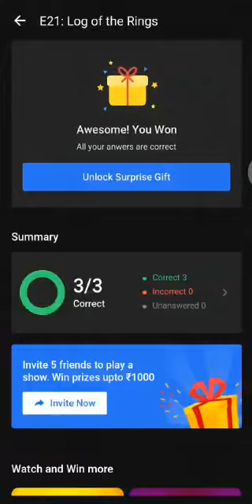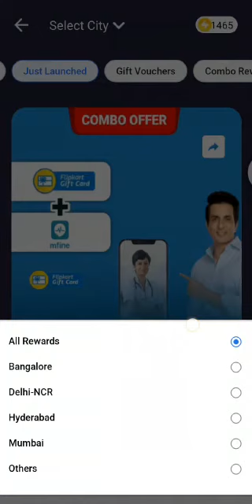HOW TO GET FREE SUPER COINS IN FLIPKART| FLIPKART SUPERCOINS KAISE EARN KARE|| Digital Miss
Youtube.com/digitalmiss?sub_confirmation=1

वीडियो देखो और पैसे कमाओ

Hi friends
In this vedio  I had explained about how to earn flipkart coins by watching vedios and  playing games..